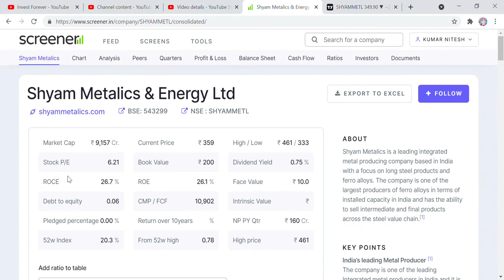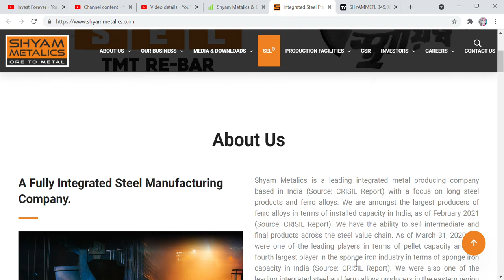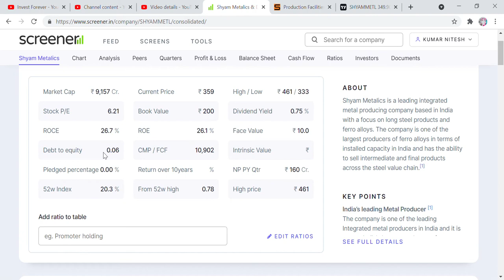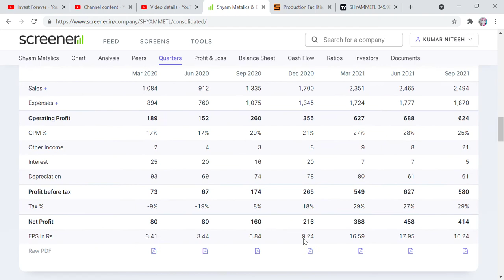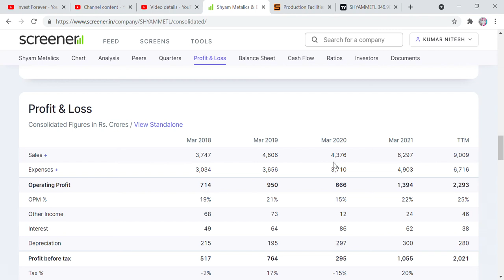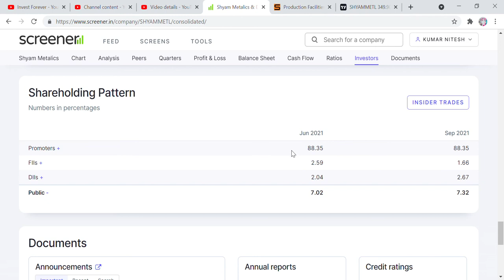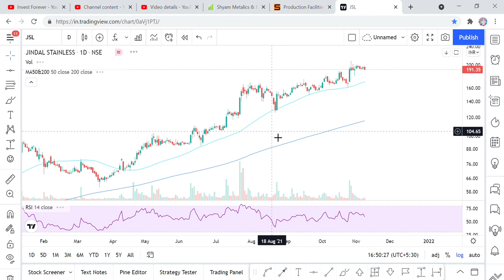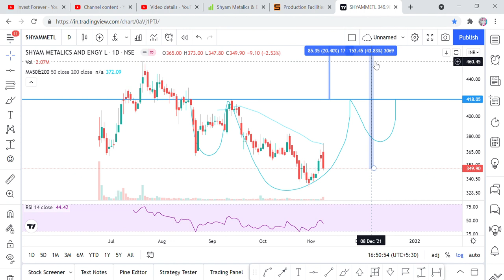SHYAM METALLICS & ENERGY LTD STOCK ANALYSIS, RESULT REVIEW, TARGET 502 RS, 44% GAIN, METAL STOCKS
Hi Friends,